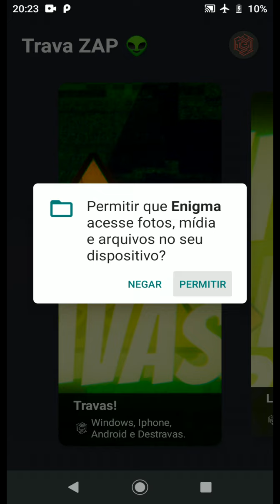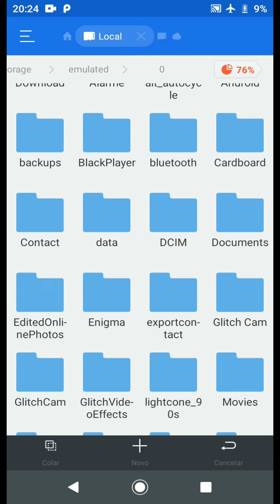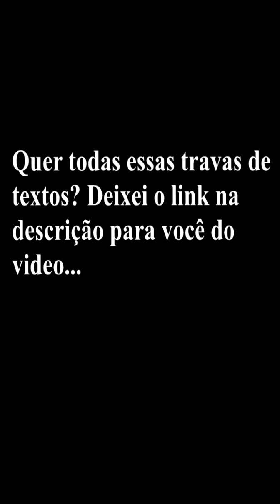Como enviar arquivos TXT para o WhatsApp usando o aplicativo Trava ZAP! ( Enigma👽 )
*Acima mostro um breve tutorial de como usar um dos recursos do App "Enigma👽"*

Enigma é um aplicativo Android que ajuda na codificação e decodificação de textos, além de textos. você pode criptografa e descriptografar imagens e compartilhá-los com seus amigos, assim obtendo mais segurança no envio, e recentemente foi adicionado o novo recurso que é o “Trava ZAP”... dentro desse recurso tem vários packs de travas como Iphone, Android e destravas nele também já deixei alguns “WhatsApps imunes” e recentemente agora foi adicionado o "Leitor de travas" dando a possibilidade de você pegar qualquer trava e importar para o aplicativo assim para você usar das melhores maneiras quando for travas aquele seu amigo(s)👌🏼🤡.

🚀Um breve tutorial de como usar alguns recurso:

Para criptografar uma mensagem:

Clique no campo "Texto para criptografar" , e digite sua mensagem desejada e clique no botão "encriptar" – ( A cada nível “X” informado e a quantidade de vezes que vai encripta a mensagem desejada ). Ao ser criptografada, você pode clicar em copiar a mensagem criptografada e compartilhá-la com seus amigos.
Para descriptografar uma mensagem:
Cola o texto criptografado no campo "Código para descriptografar" , e clique no botão "Desencriptar" – ( A cada nível “X” informado e a quantidade de vezes que vai Desencripta a mensagem desejada ). Ao descriptografar, você pode verificar a mensagem gerada.
                                                   Na tela de “Criptografar imagem”:

Para criptografar uma Imagem (Transforma a imagem em código):

Clique botão "Escolher foto", depois de selecionada. Ao ser criptografada, você pode clicar em copiar a mensagem criptografada da imagem gerada e compartilhá-la com seus amigos. (Se ele tiver o "Enigma" ele conseguir revelar a imagem em segredo👌🏼👽)
                                                    Na tela de “Descriptografar imagem”:

Para descriptografar uma Imagem (Transforma o código em imagem):

Cola o texto criptografado referente a imagem no campo "Insira o código da imagem" , e clique no botão "Descriptografar". Ao descriptografar, você pode verificar a imagem gerada se tiver de acordo com o aplicativo “Enigma”.